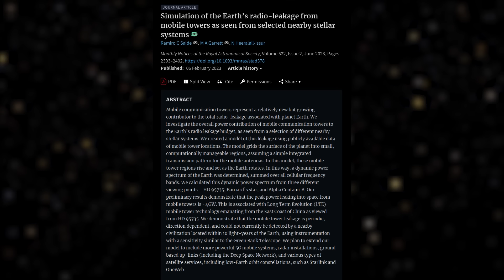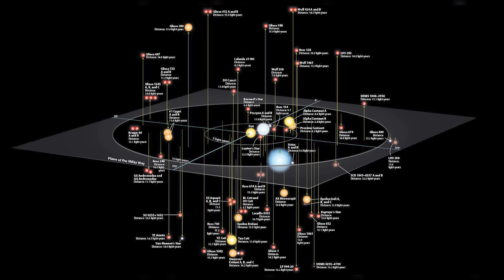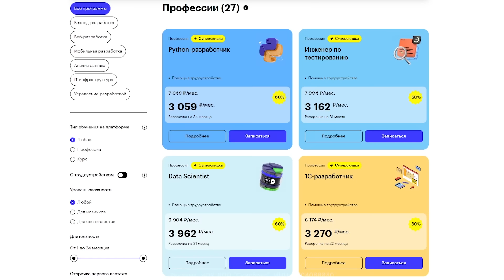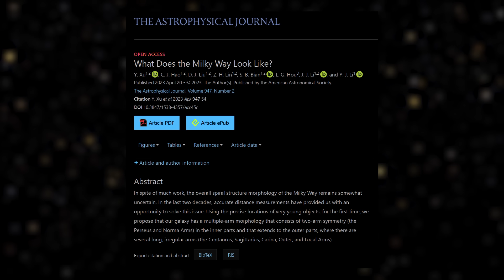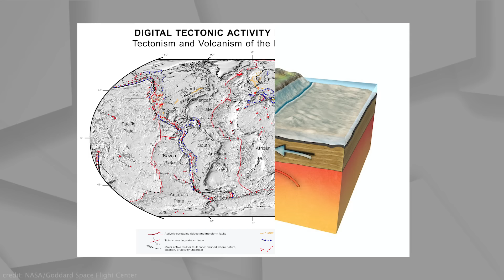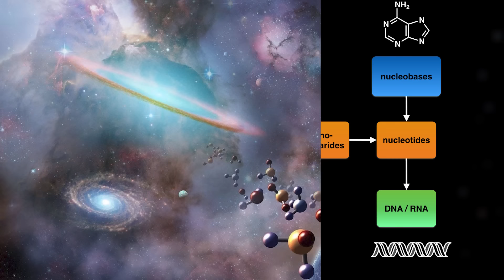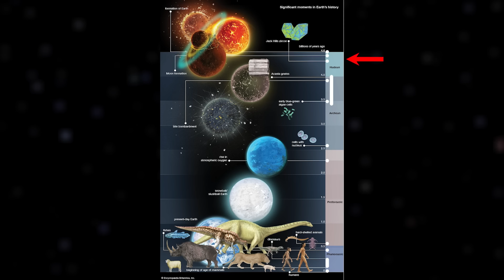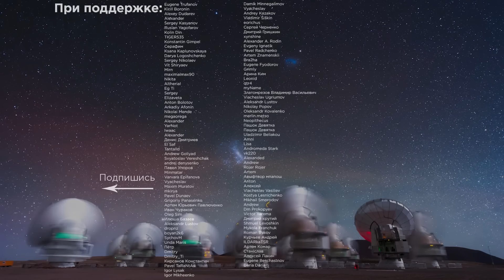Илон Маск сдаст нас пришельцам? / Мы ошибались насчет земных континентов? / Астрообзор #130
2Vtzqv2Q3GM

Илон Маск, сдаст нас пришельцам? Мы ошибались на счет земных континентов?
Как смертельно опасные эффекты солнца могли..помочь зародиться жизни? Это и многое другое в новом астрообзоре!

00:00 - Начало
00:25 - Реклама
00:45 - Илон Маск и пришельцы
08:24 - Интеграция
10:05 - Звезда пожирает планету
11:50 - Странная планета
12:31 - Рукава Млечного Пути
13:42 - Проблема аппарата JUICE
14:30 - Мы ошибались на счет континентов?
19:10 - Как опасные солнечные частицы помогли зародиться жизни?

Источники:
1. Илон Маск и пришельцы
2. Звезда пожирает планету
3. Странная планета
4. Рукава Млечного Пути
5. Проблема аппарата JUICE
6. Мы ошибались на счет континентов?
7. Как опасные солнечные частицы помогли зародиться жизни?